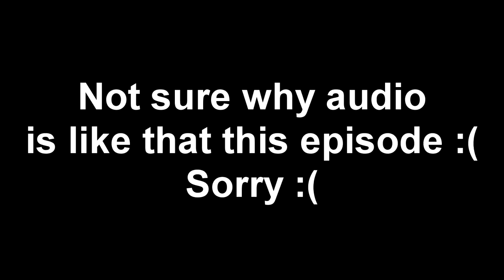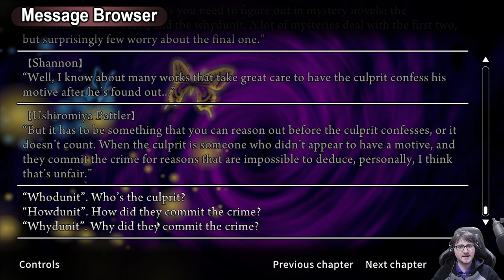Let's play of Umineko Chiru | s7e74